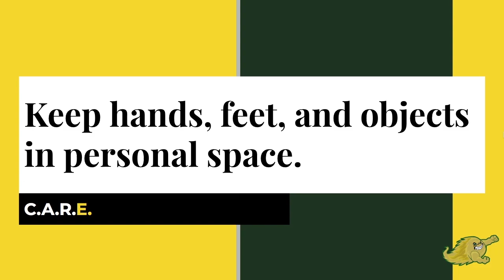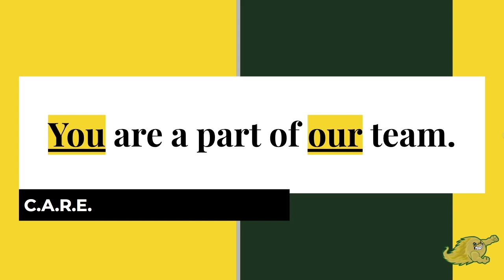CJH - PBIS - Exceptionally Safe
The final letter in C.A.R.E. is the E! Comets are Exceptionally Safe!